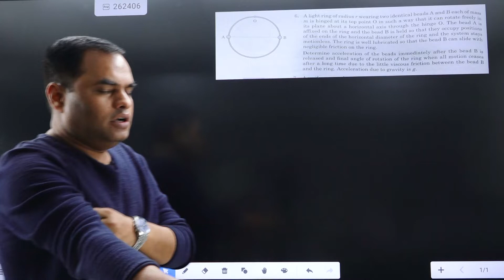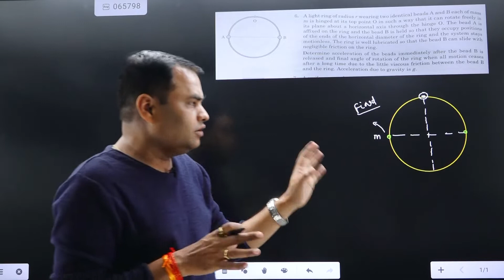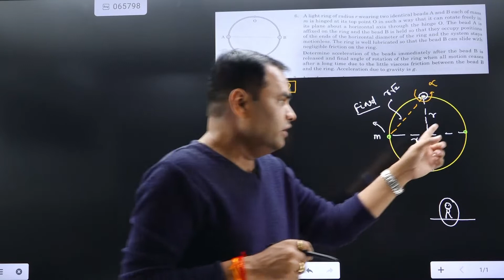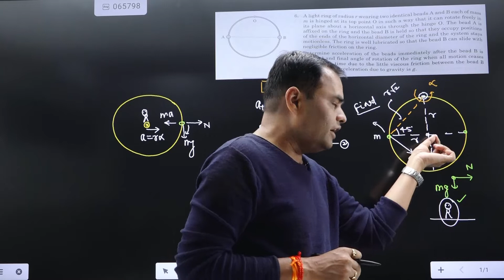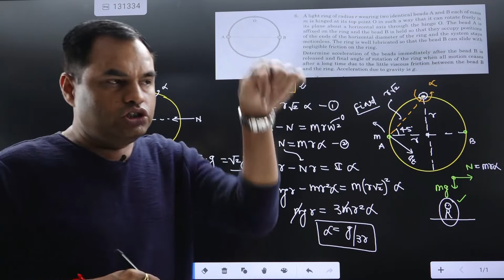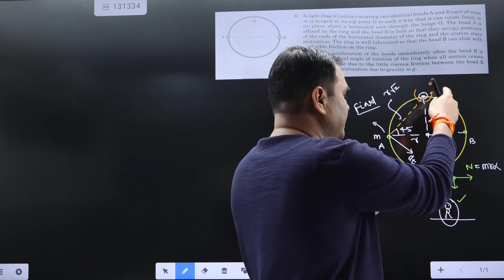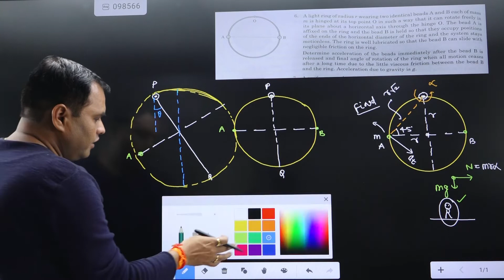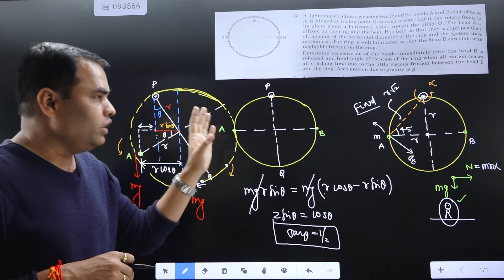JEE ADVANCED SERIES-2022,PROBLEM-34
Problem is based on Torque and Laws of motion